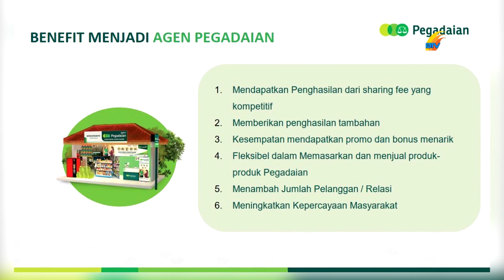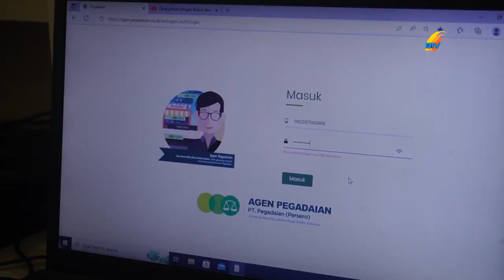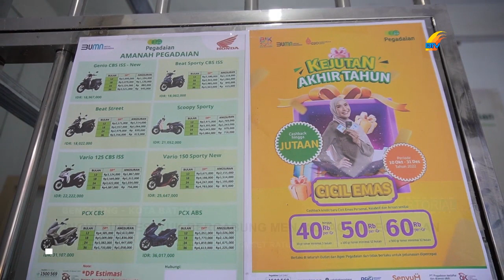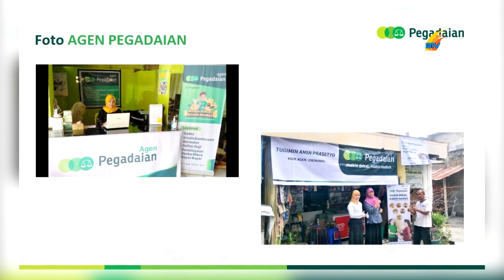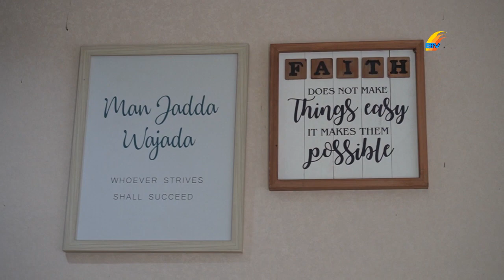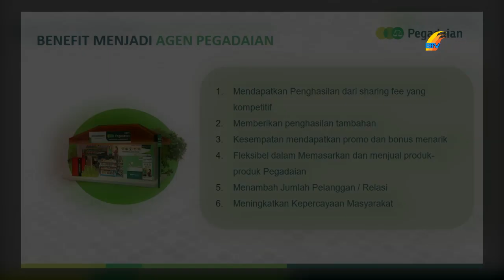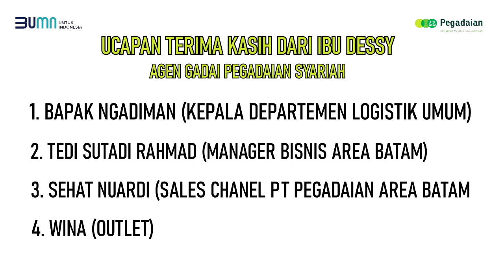RAIH KEUNTUNGAN MENJADI AGEN, RAUP OMSET RATUSAN JUTA PERBULAN